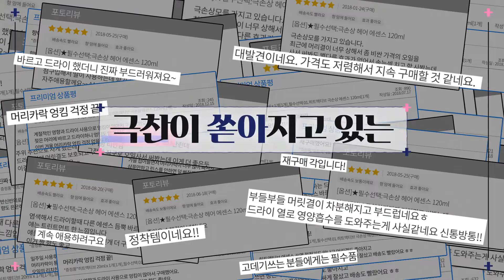[애경산업 케라시스]보고있으면 기분 좋아지는 영상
유리같이 가느다란 머릿결,
헤그리드 처럼 곱슬곱슬 머릿결
잦은 염샘, 펌으로 손상된 머릿결 다 모여라!

여기가 바로 헤어 맛집 '케라시스'
케라시스 히트액티브 헤어 트리트먼트로 손상된 머리결 케어부터
열 처리에도 모발 손상 걱정없이 사용하세요~